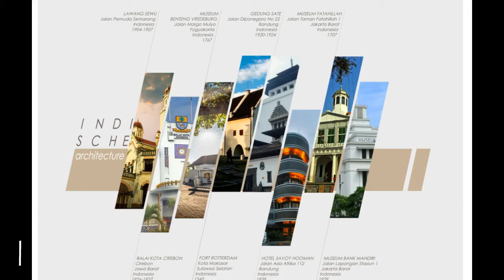[[ OFFICIAL ]] VIDEO PROFIL PRODI ARSITEKTUR UWM